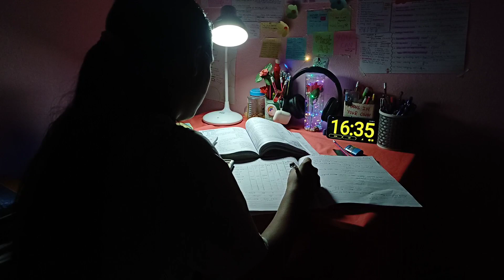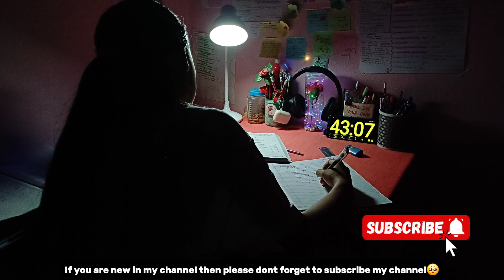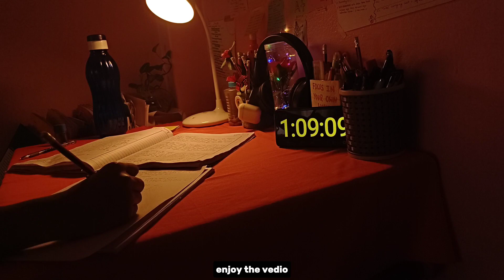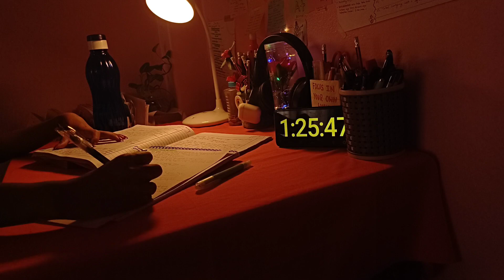Late night study🥱 7 days left for board exam🥺commerce📚 study with me💗Grade 12💫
My name is Swostika Shrestha from Nepal🇳🇵
Today I am here with another study vlog hope you will like it and this video is shooted in april 18 ( thursday ). This video is going to be late night study vlog . Yes guys I share my evening to night routine hope you will enojy🥳🥳and best of luck for board exam🥺📚

study motivation tips :-

Establish a comfortable environment
Establish a study schedule
Seize your opportunity to shine
Stay consistent in your studying
What you learn is yours forever?
Acknowledge your lack of motivation
Challenge yourself
Clean your workspace
Do not Run Away?
Exercise
Reward yourself
Avoid procrastination
Break up your tasks
Celebrate small study goals
Find study partners
Prepare your study space
Set goals
Study efficiently
Better yourself

11
commerce study channel
daily routine
paper design
boder design
boder design for school projects
morning to night routine
morning routine
grade 12 study vlog
morning routine
board exam
board exGm 2023
3 month preparation
kam samaya mey board exam ki tayare
how to achieve good marks in exam
how to study 3 month before board exam
3 month before board exam
latenightstudyvlog
late night study lofi
late night study
2 hour late night study vlog

Bye c u in next vlog ❤️